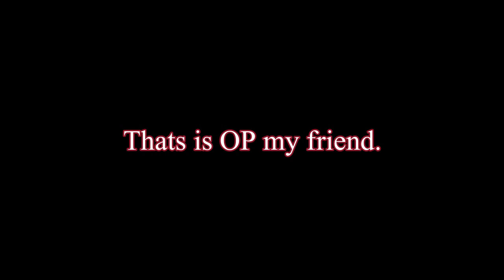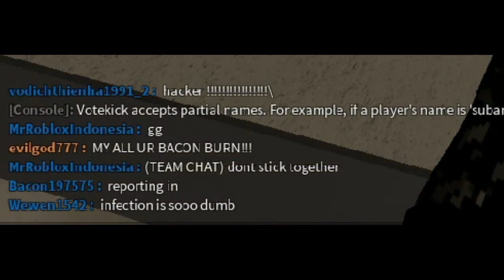The Infection in Phantom Forces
Infection is a game mode originally exclusive to the Halloween 2019 update. It is a survival mode, pitting Phantoms versus Reapers.
This Gamemode arrived Oct 23rd, 2019 for a Halloween Event.
Seems like everyone enjoyed this mode, but not all of them.
You see from the video, someone doesn't like this mode
cause "when you infected you face lot of campers"

I think this is a good Game modes, after all.
Now This gamemode is currently exclusive to VIP server owners.